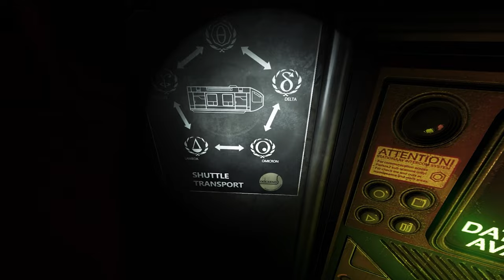WHAT HAPPENED TO HER ? | SOMA - PART 3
What the hell happened in the places and where are the peoples who live in here ? last video After I escape from the creepy robot I meet a robot who think he is a human. I know he's not a human but a robot just look at him but now AM I HUMAN? now a woman who is connected to some robot?